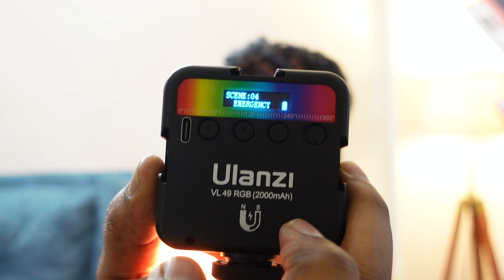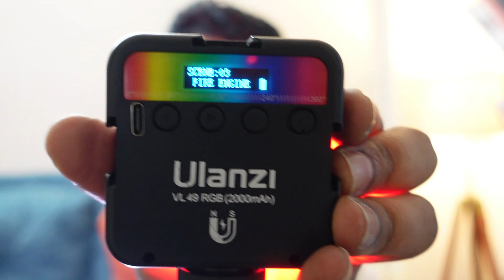Ulanzi VL49 RGB light review after 2 months of usage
18. Creative Commons क्या है? Blog के लिए Images कहाँ से लें ? क्या आप किताब से कॉपी कर सकते हैं ?